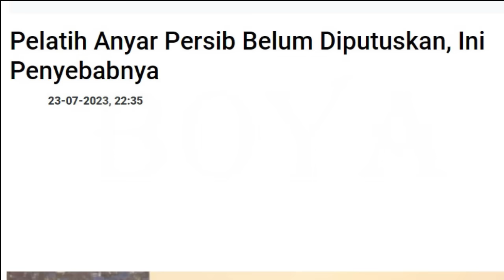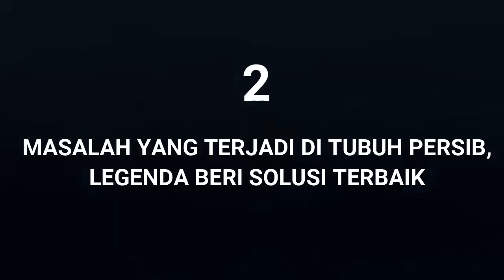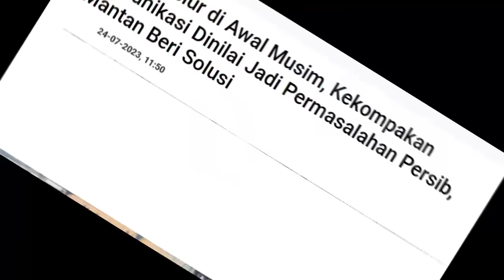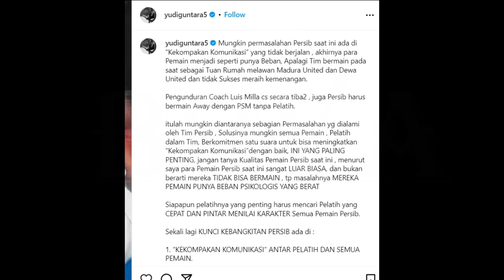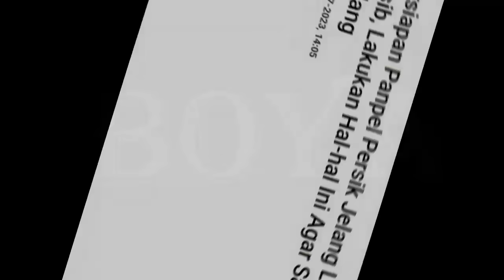Akhirnya Teddy Bicara Pelatih Baru. Masalah Yang di Alami Persib. Antisipasi Bobotoh Datang